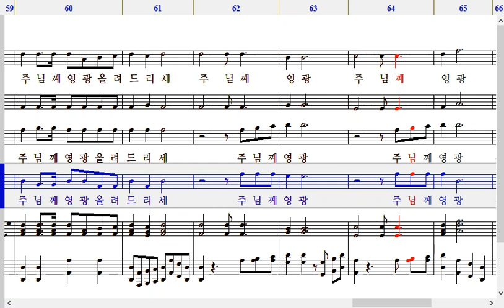찬송으로 보답할 수 없는-베이스